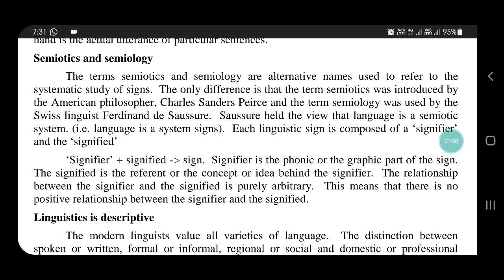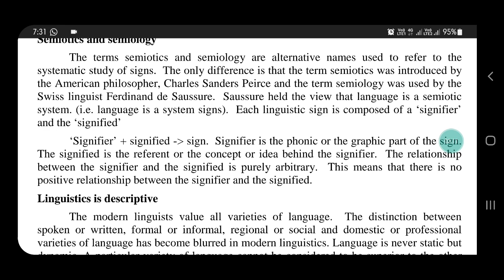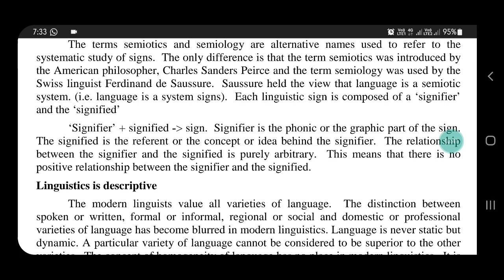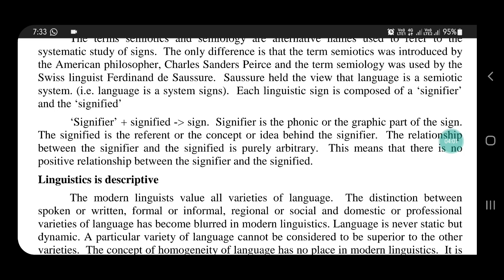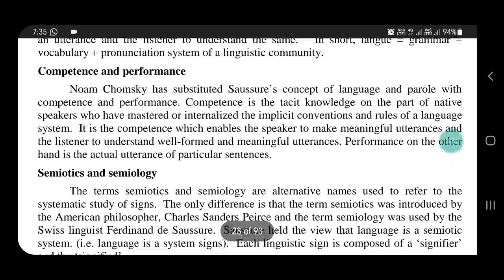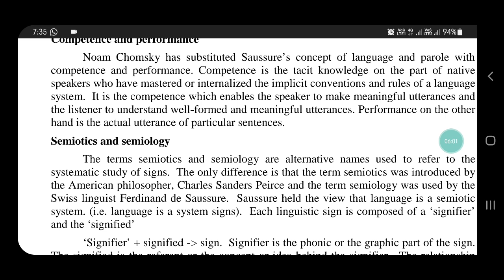linguistics. Semiotics and semiology